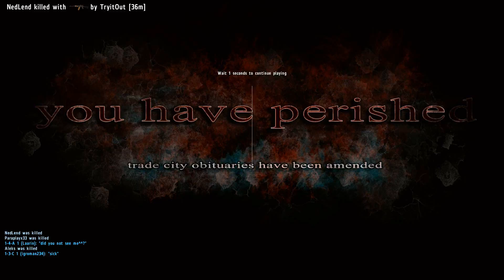ARMA 2: DayZ Epoch Part 3 - You Are Dead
I die to a dmr in unknown location.